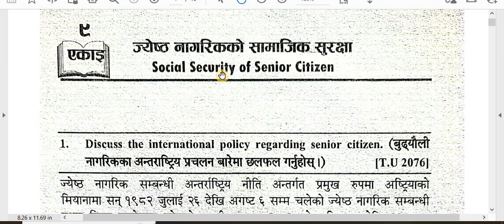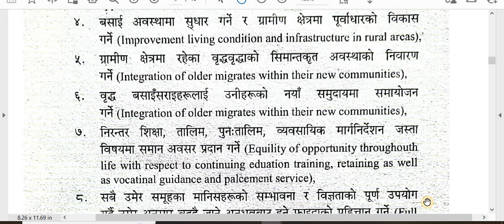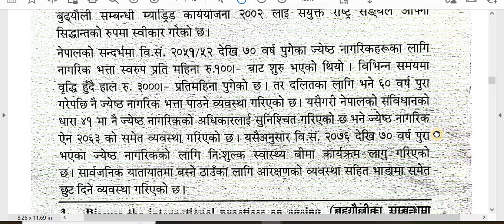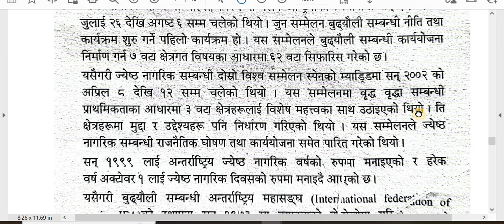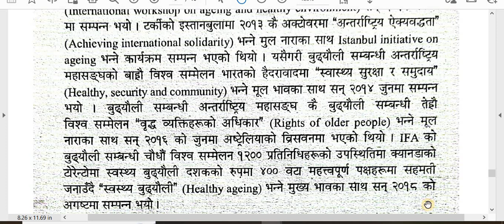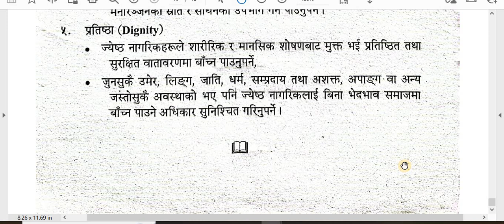6 Questions-Solution/Unit-9 Social Security of Senior Citizen/Population code-445 /B.Ed.4th Year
'My Education'

6 Questions-Solution/Unit-9 Social Security of Senior Citizen/Population code-445 /B.Ed.4th Year

Faculty and Year: B.Ed. 4th Year
Subject: Fundamentals of Ageing
Unit: 9 Social Security of Senior Citizen
Video: Solution

Here is Solution of fundamentals of Ageing.